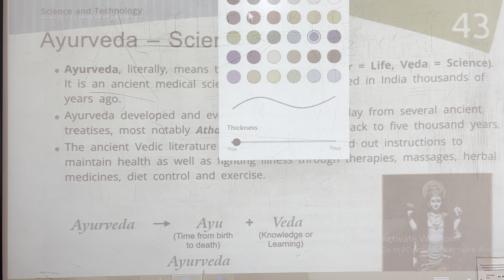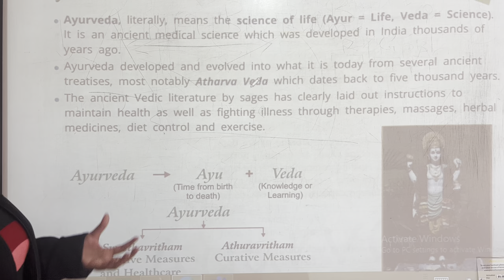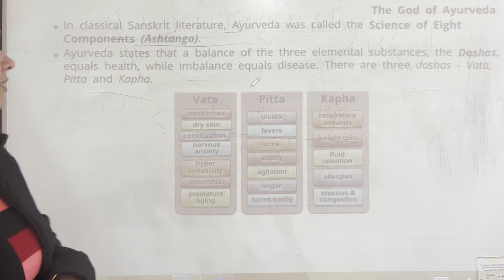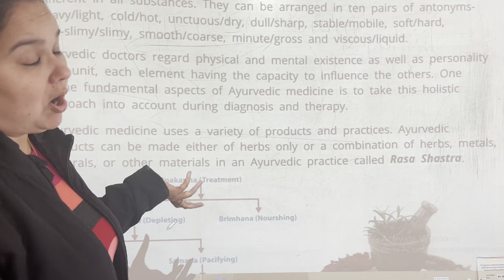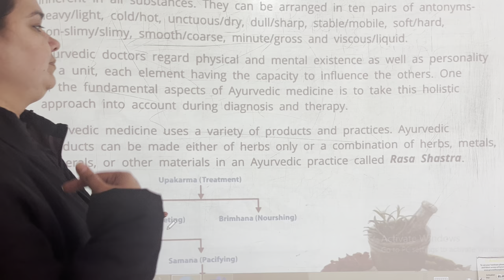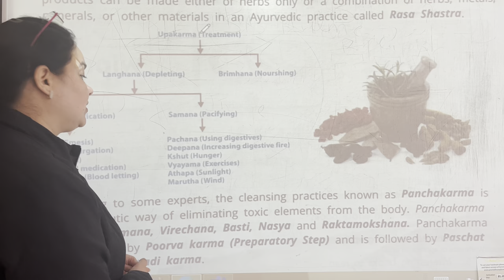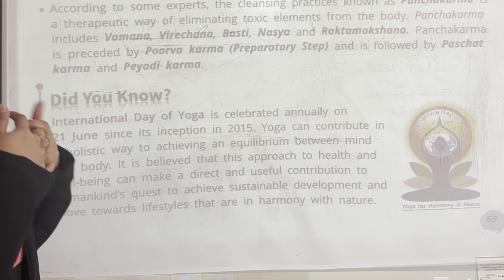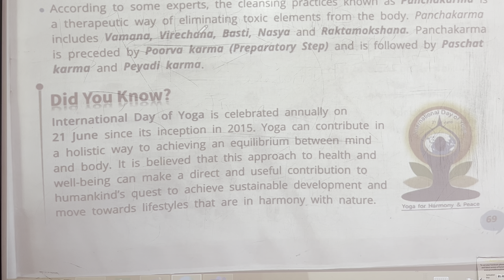Class 7 GK : Ayurveda - Science of Life (Page 68,69)